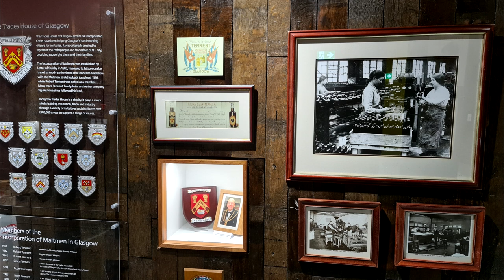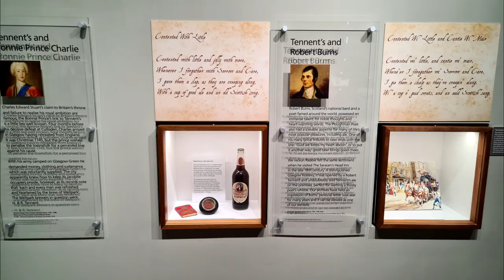Wellpark Brewery Tour (30th March 2023)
Some pictures I took during my Tennents tour at Wellpark Brewery in Glasgow! it was a fantastic experience and I highly recommend it!